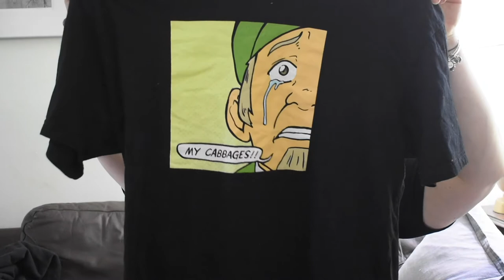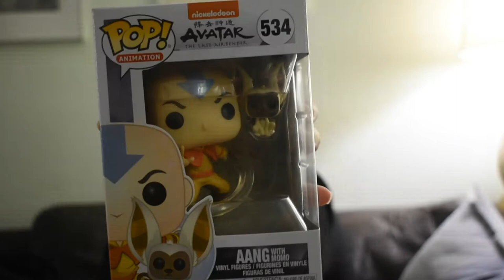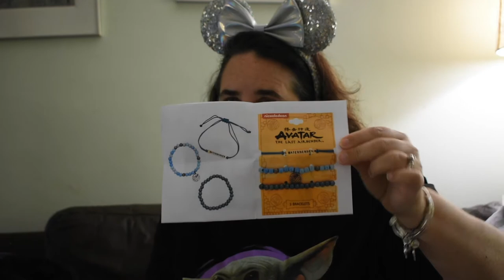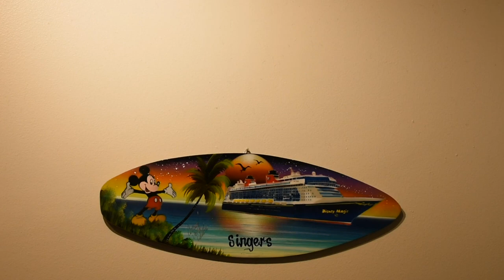Gadgets and Gizmos a Plenty part 5: Avatar the Last Airbender collection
This is Gadgets and Gizmos part 5. A once a month series where Disney Youtubers show their collections of various types. This month we are showing you our new collection of Avatar the Last Airbender Merchandise.
Gadgets and Gizmos has been organized by the wonderful Toni and Mari at the Sisketears.  Please go watch the other channels involved too:

Participating Channels